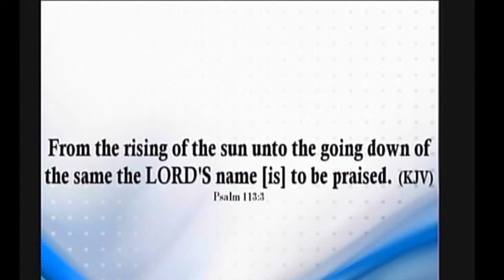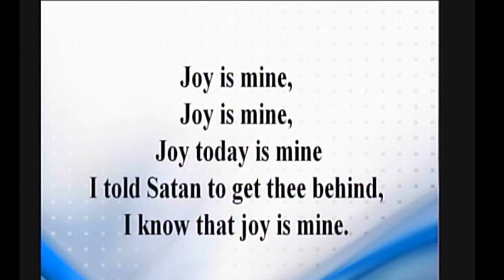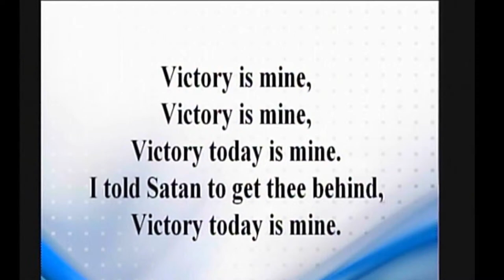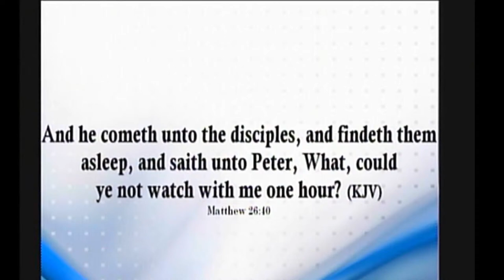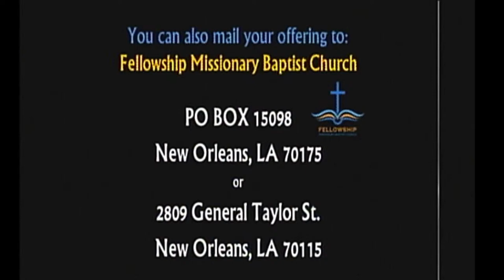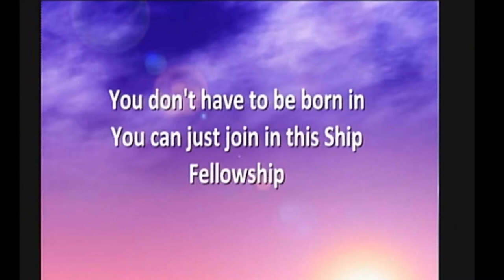Sunday Worship Service I FMBC I March 24, 2024